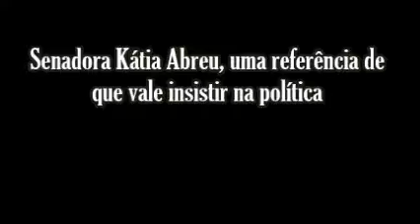Senadora Kátia Abreu uma referência de que vale insistir na política